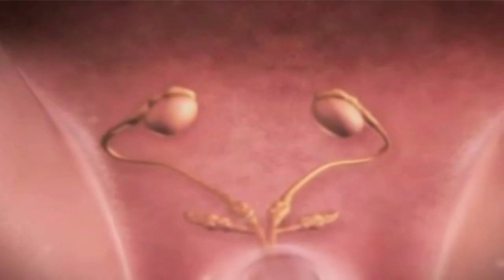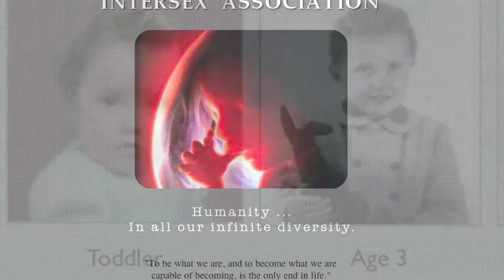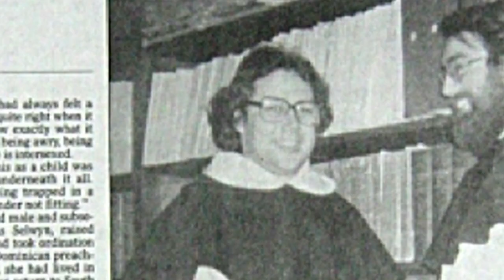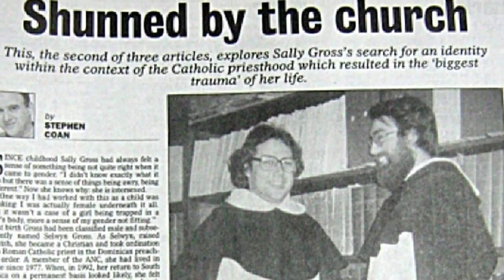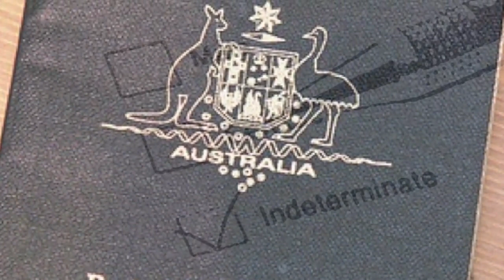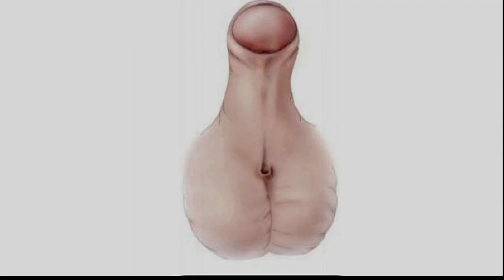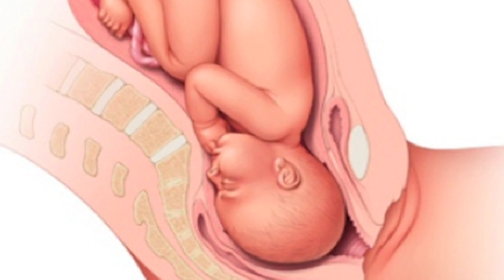BORN BETWEEN - The Science, History & Personal Stories of Being Born Intersex (20 minutes)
The complete 20 minute promotional film to solicit funding for the feature length documentary on the Science and History of Intersex. Interviews with several born intersex are augmented with interviews from support group leaders, scientists, academics and leaders in the research. Please help us produce the full length feature by donating on our web